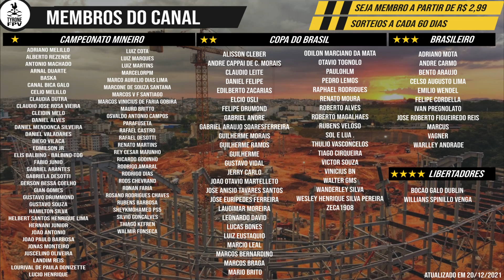ARENA MRV | 4/8 TRABALHOS NA CABECEIRA | 22/12/2021